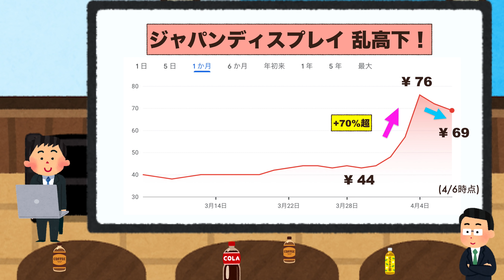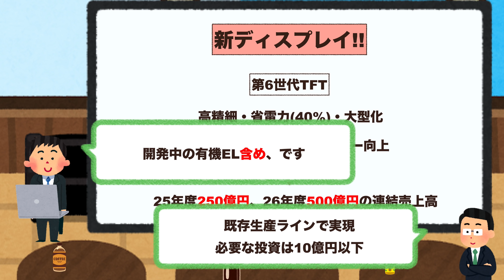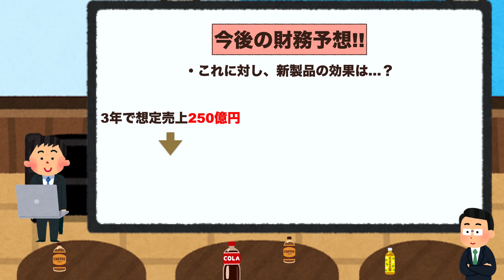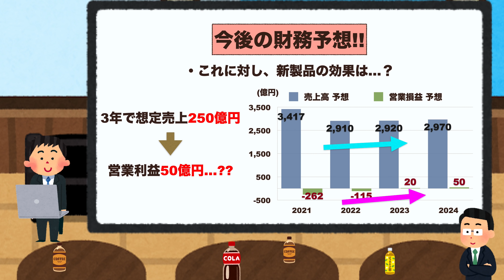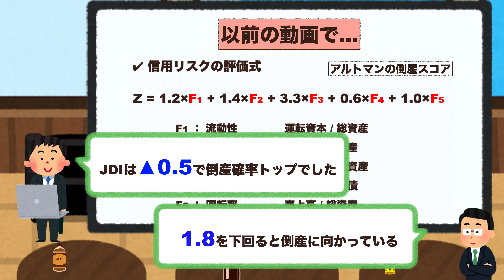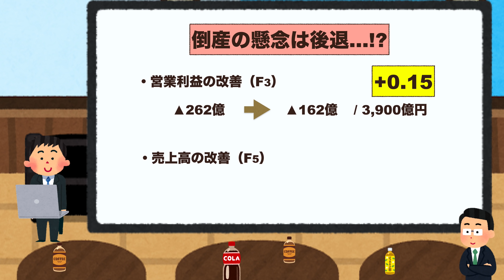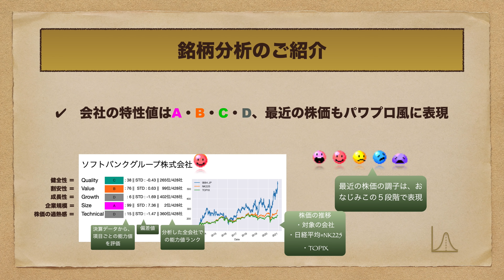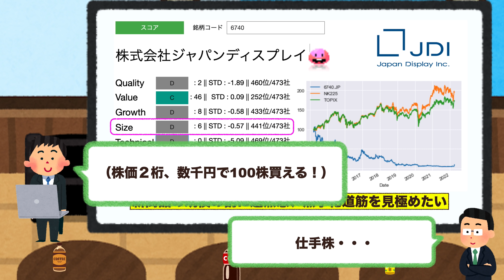国が潰した日の丸企業、見事仕手株化し機関のおもちゃに…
ジャパンディスプレイの株価を吹き上げた新製品が業績として妥当なのか、従来懸念されていた倒産確率は後退したかを検討しました。

●関連銘柄●
　6740 - ジャパンディスプレイ

●チャプター●
0:00 本日お伝えしたい要点
1:16 今週急騰した様子
2:00 要点①：新製品の業績に対する影響、妥当な株価上昇とは？
8:17 要点②：倒産懸念は後退した？
11:52 当チャンネルの株式分析手法
12:19 ジャパンディスプレイ (6740)
14:52 本日の新入りくん